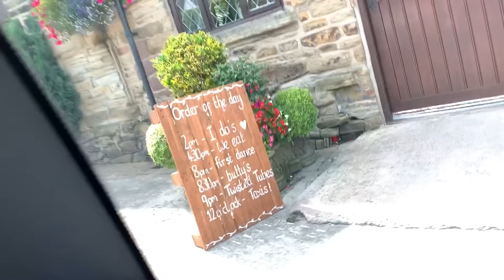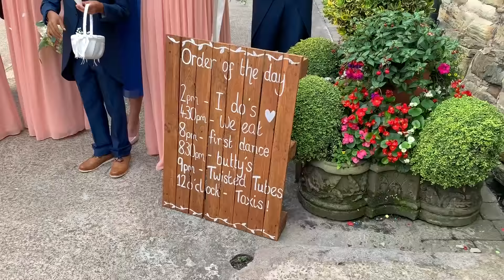THE PERFECT WEDDING!